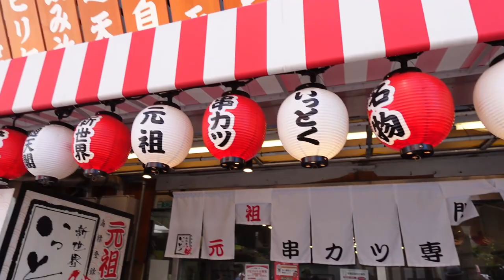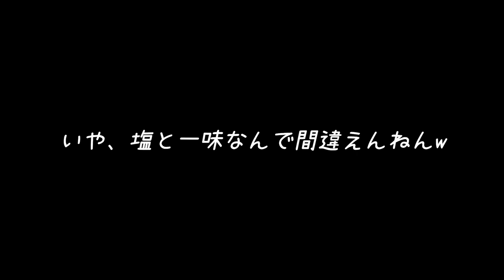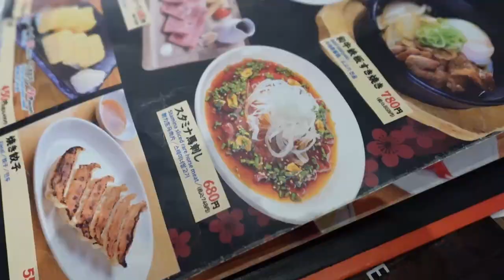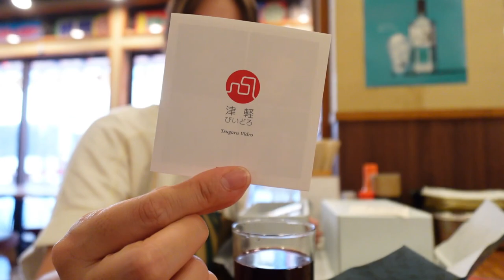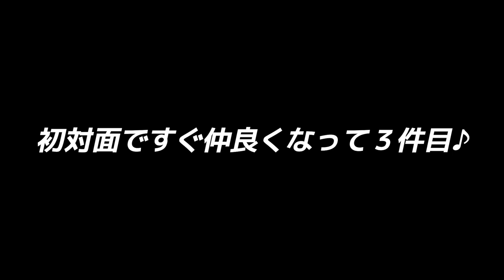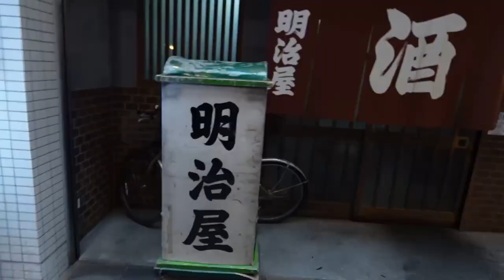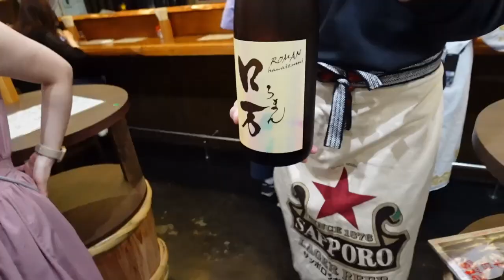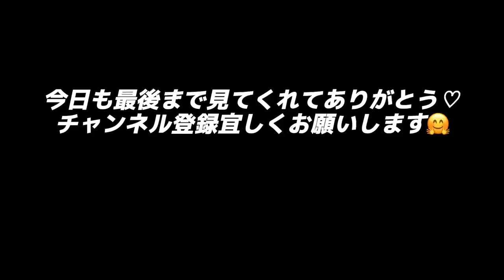大阪の新世界でハシゴ酒しながら国旗について話す平成っ子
【関連動画】